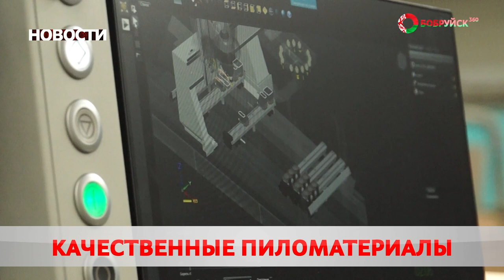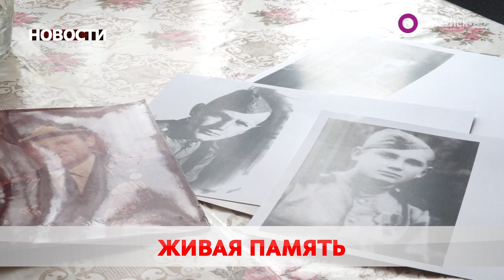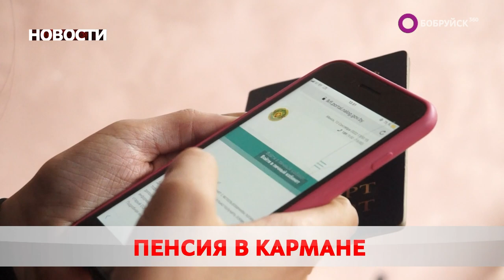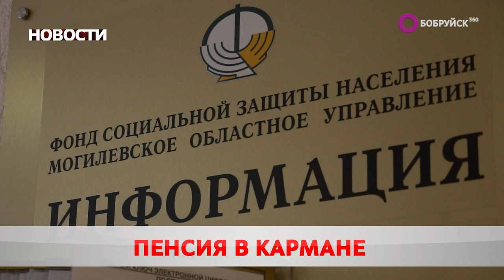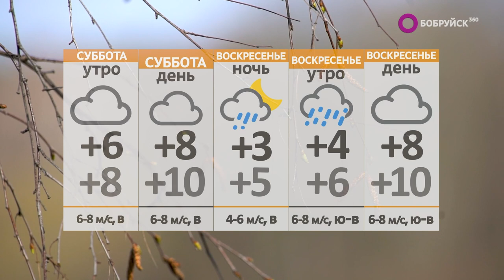Новости 14 04 23